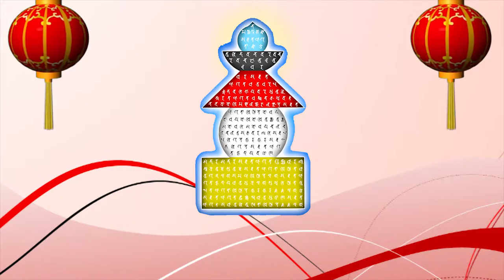Background Video Full HD phật giáo bảo kiếp ấn đà la ni, bí mật toàn thân xá lợi, BAO KIEP AN DA LA